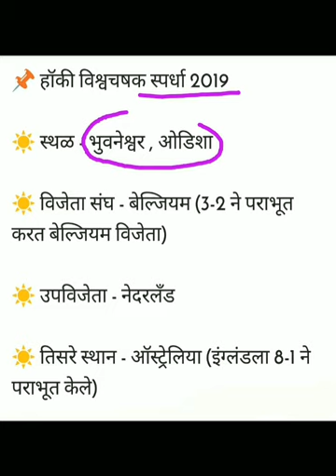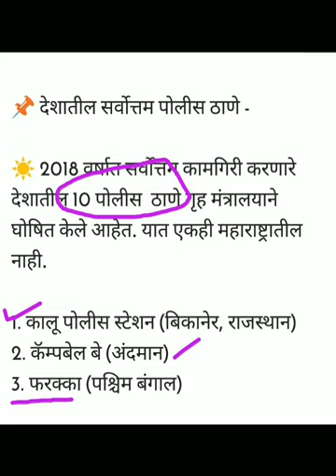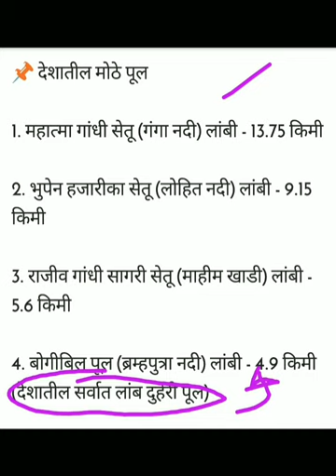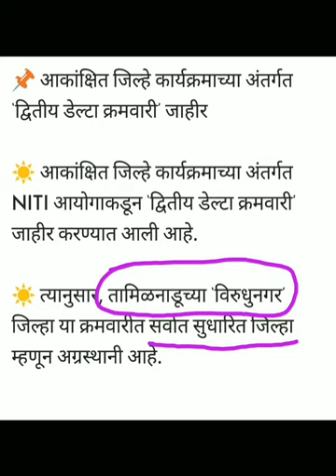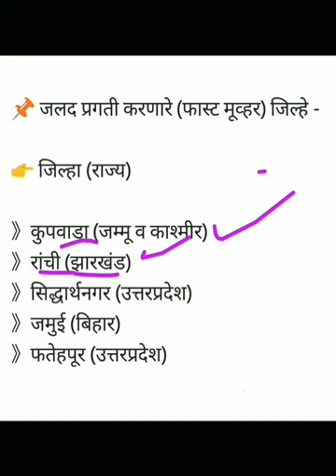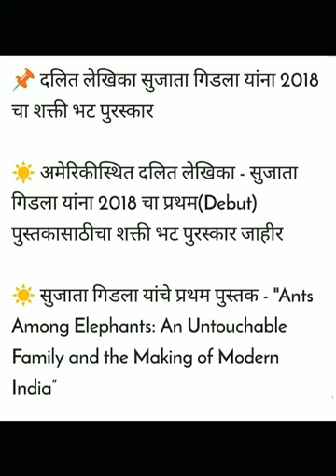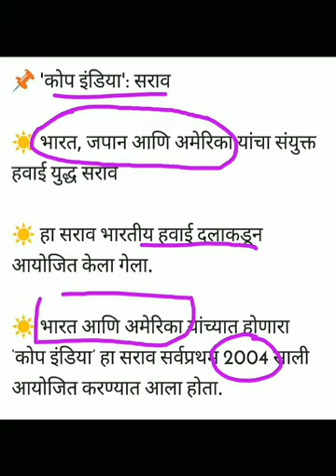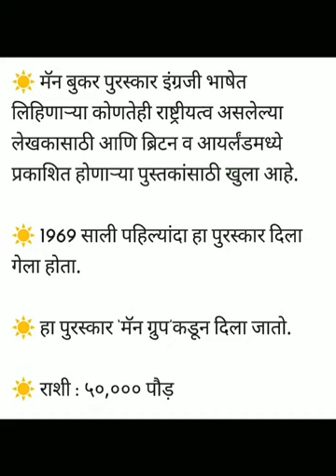Mpsc - 2020 मध्ये होणाऱ्या परिक्षेसाठी घडामोडी 4 | Current affairs | zp bharti | Talathi Bharti